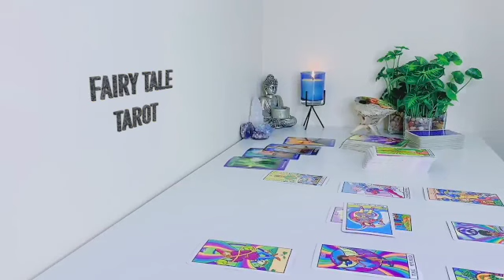ARIES 😁SOMEONE WANTS TO PROVE THEIR LOVE 💐 THIS IS NOT OVER YET!💐😁✨ MAY 2023 TAROT READING